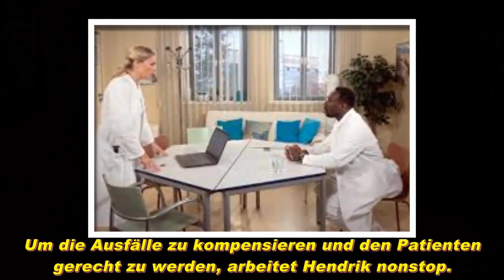„Rote Rosen“: Britta findet endlich die Wahrheit über Hendrik heraus